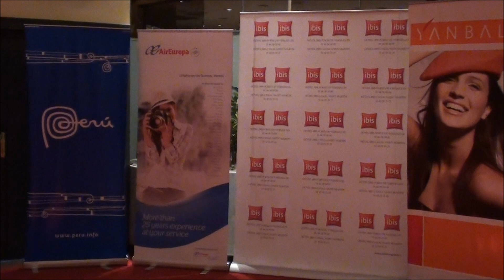CORONACION DE S.M MICAELA I BELGICA 2014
Coronación de la reina de la marinera del Club Libertad Filial Belgica 2014 SM Micaela I